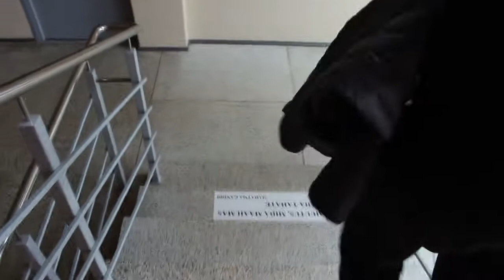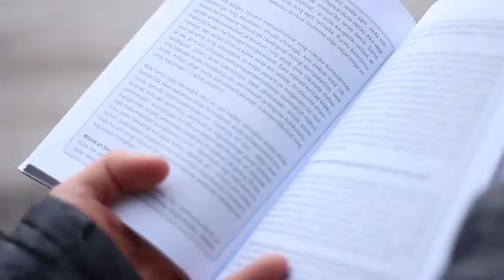COVID-19 (our vision)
How it looks for Estonian pupils